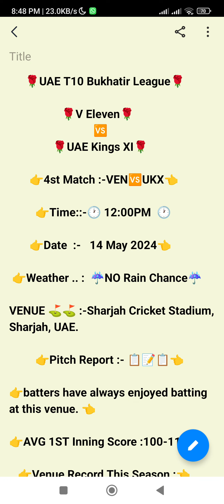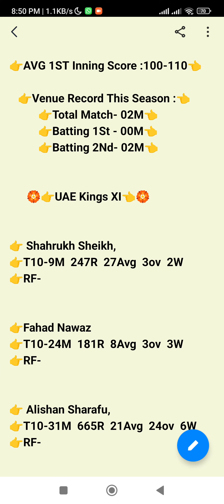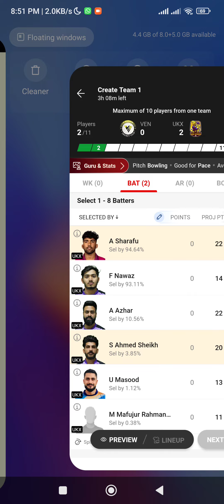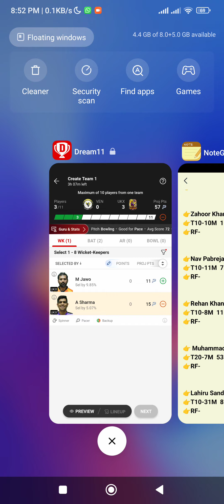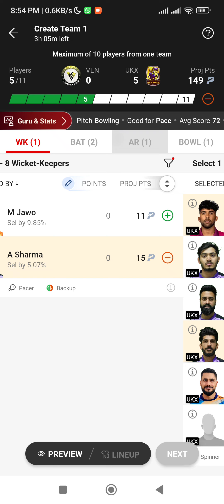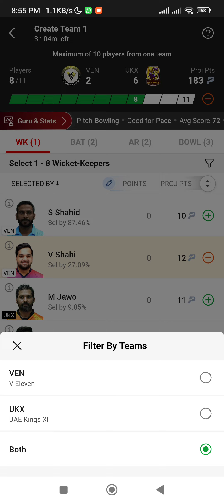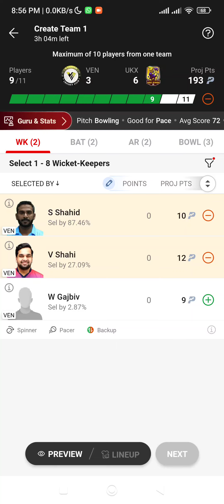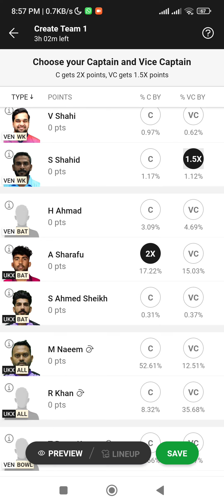VEN VS UKX UAE T10 Bukhatir League 4TH match ven vs ukx UAE T10 Bukhatir League 4th match🏏🏏🏏